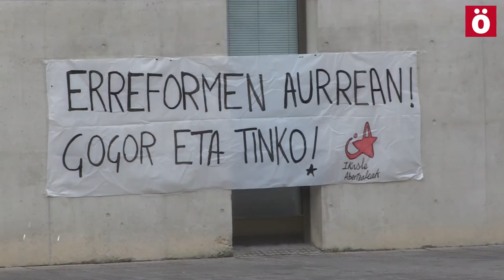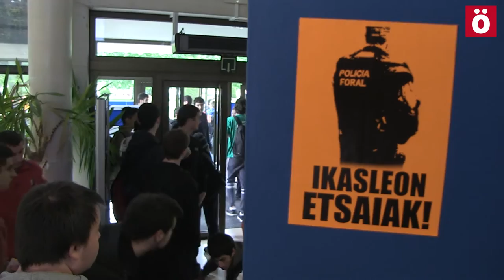Bloquean Rectorado UPNA contra las reformas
La semana pasada, estudiantes de la UPNA organizaron un referendum en el que una amplia mayoría rechazaba las reformas impulsadas desde el Rectorado de la UPNA. Hoy han llevado sus reivindicaciones hasta su oficina, que han bloqueado.